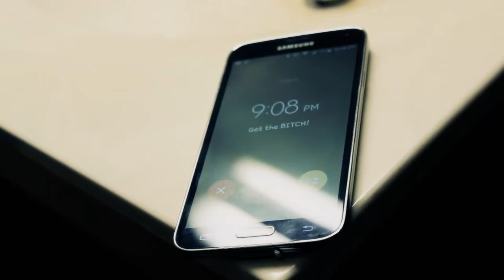The Horror On The Second Floor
It's dangerous.
p.s.- Check for midgets in drier before pressing start.